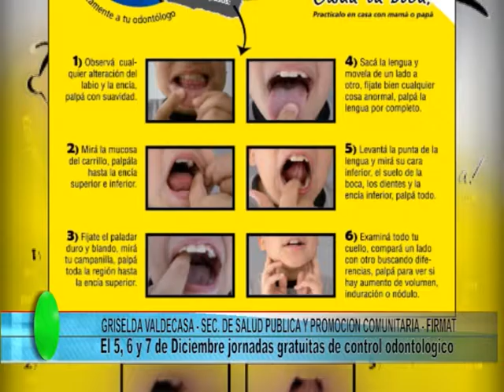GARCIA Y VALDECASA CONTROL ODONTOLOGICO